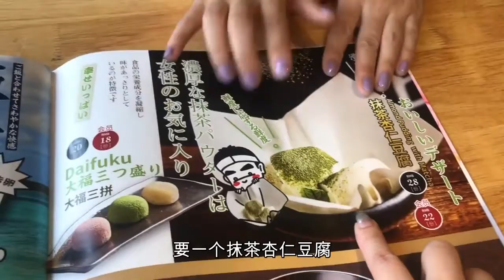钢牙妹探店天津西北角不起眼的日料店 不用半成品的日本料理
我确定 那不是木耳